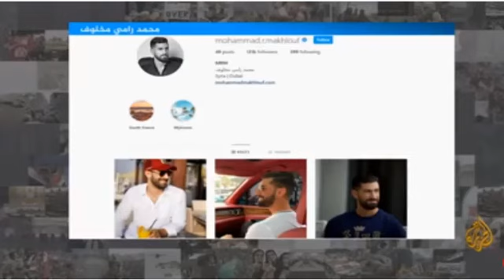الملياردير السوري رامي مخلوف يستنجد بالأسد!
الملياردير السوري رامي_مخلوف يناشد الرئيس السوري بشار_الأسد عبر مقطع على صفحته في فيسبوك لإنقاذ شركة اتصالات سيرياتيل التي يملكها من الانهيار، مهدداً باللجوء للقضاء. في ظهور هو الأول له منذ تسع سنوات.
ألامر الذى جعل ابنه اخفاء صور العربيات الفارهة والطائرة والمنزل الجميل.
ابن خال الرئيس السوري الملياردير رامي مخلوف يهدد الحكومة، ويناشد بشار الأسد..الذى اصبح حديث
يذكر ان اسماء_الأسد لها دور فى ذلك